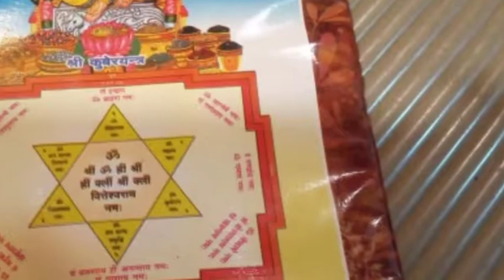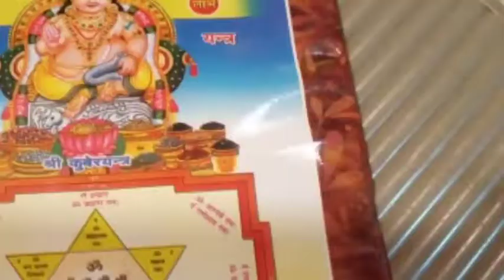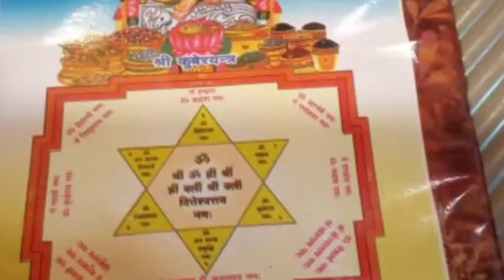अपने धन को नुकसान से बचाने के लिए|| कुबेर जी की पूजा जरूर करें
लक्ष्मी और गणेश के साथ कुबेर जी की पूजा करने से धन की रक्षा होती है
ये नुकसान होने से भी बचाते भी है